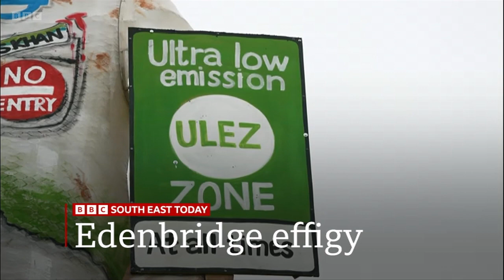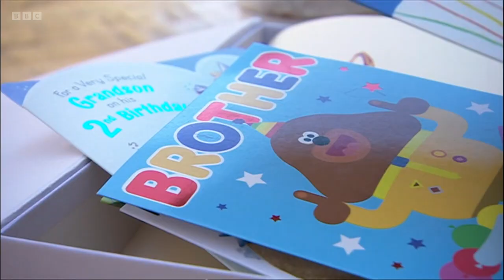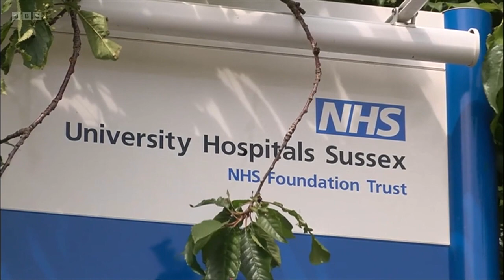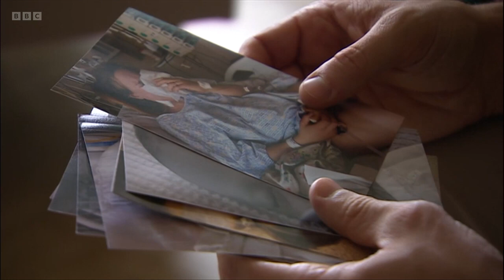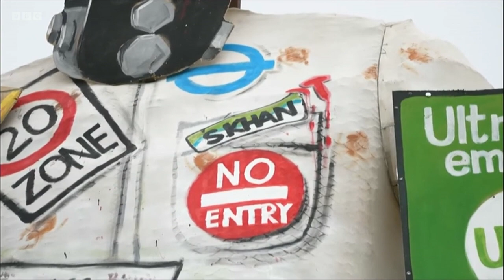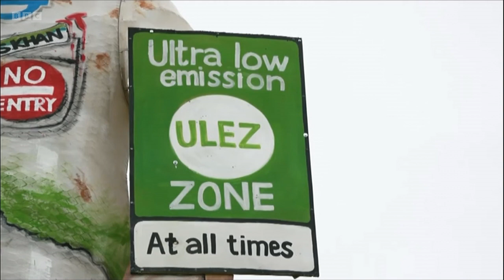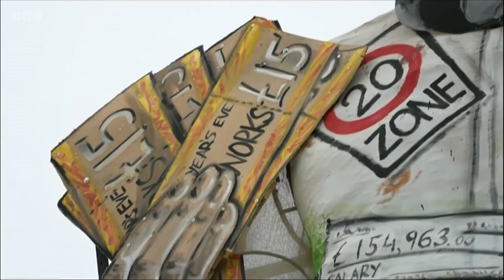BBC South East Today Evening News - 01⧸11⧸2023